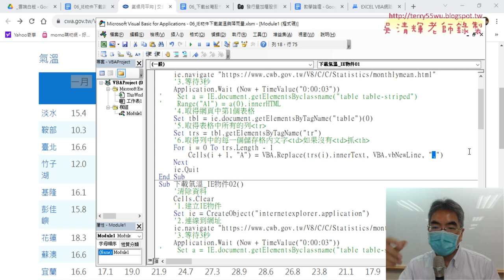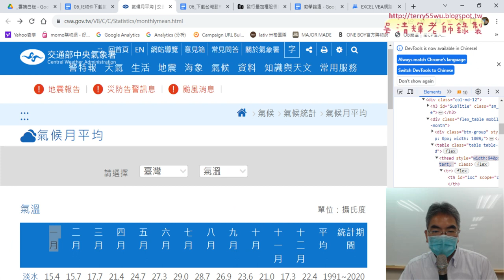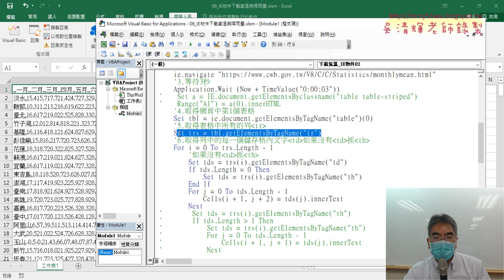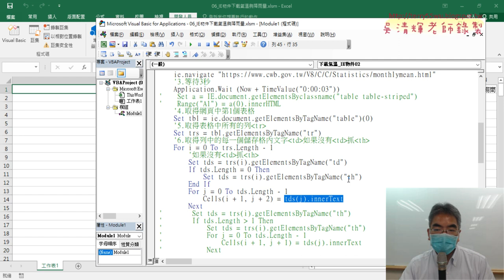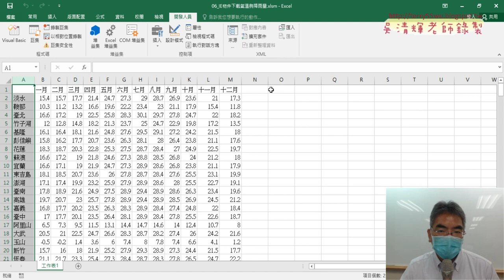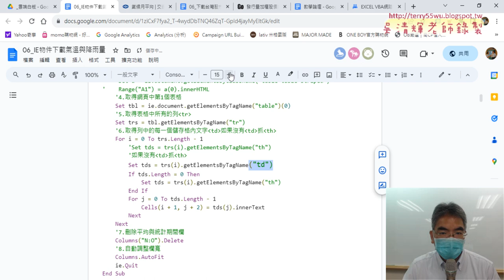03 改為尋找td或th分別輸出資料